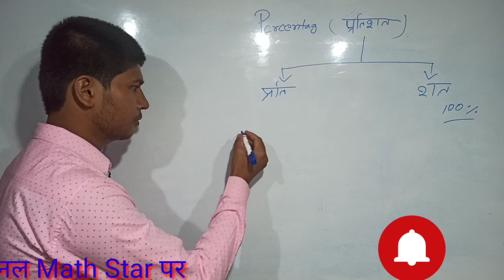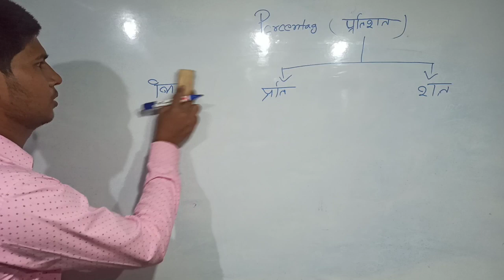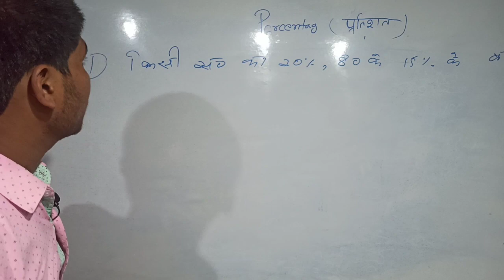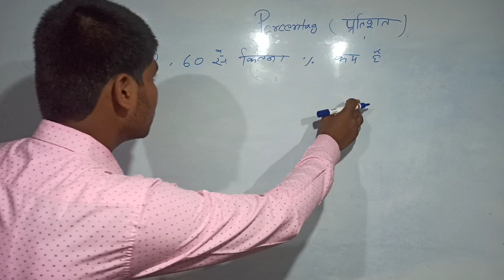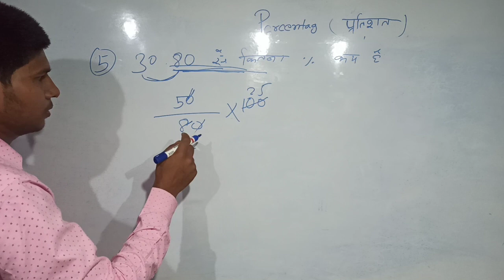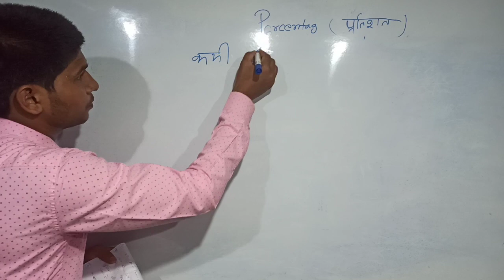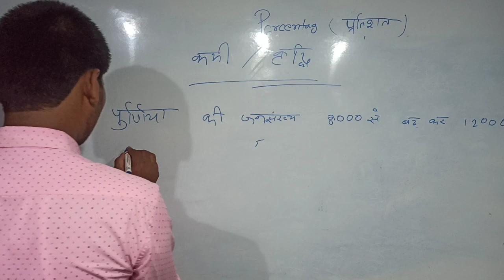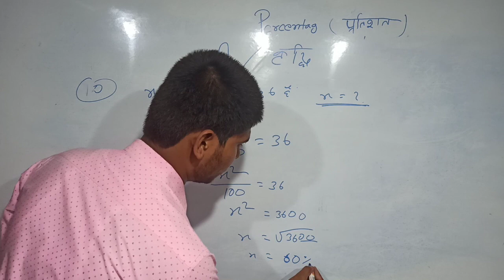Percentage / प्रतिशत Class:-01